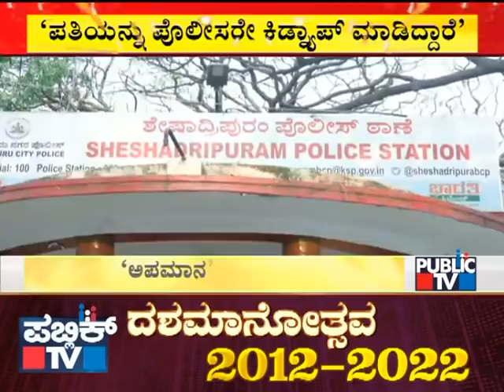Actor Chetan Kumar Arrested By Bengaluru Police Over Tweet On Judge